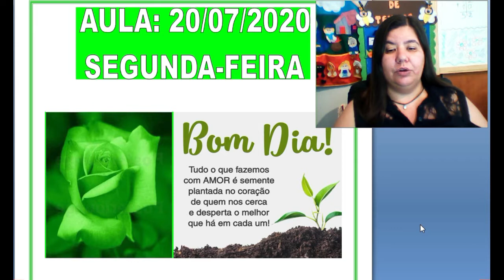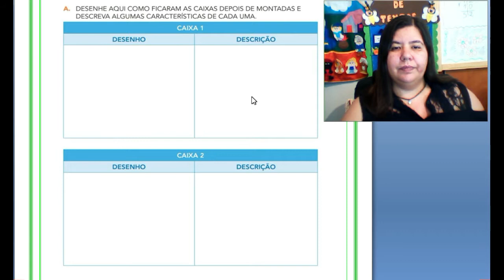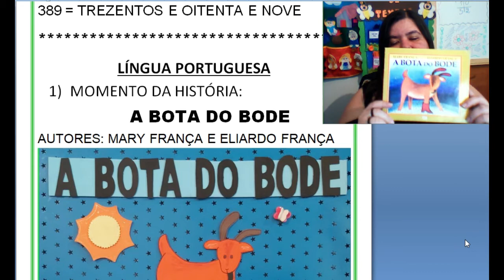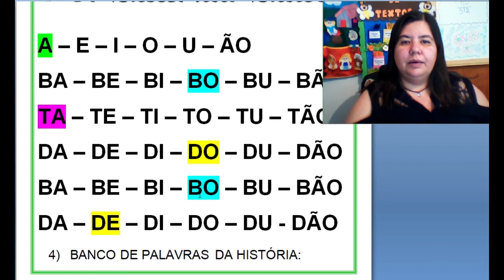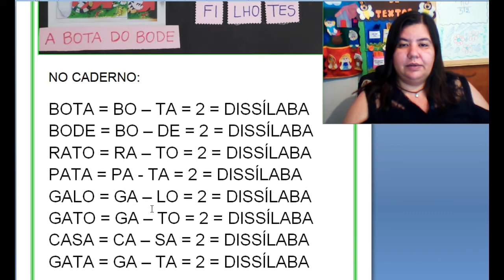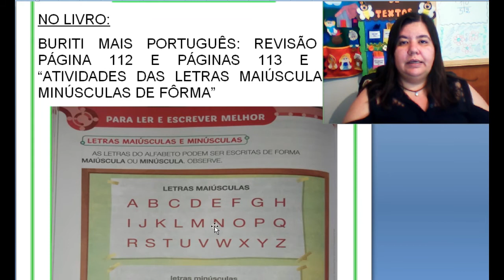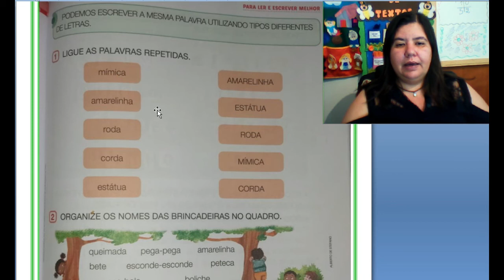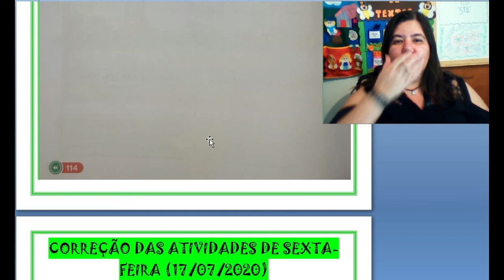AULA: 20/07/2020 - PROFESSORA FABIANA